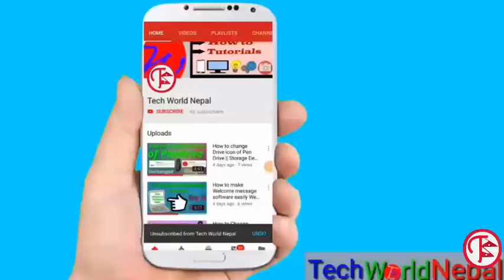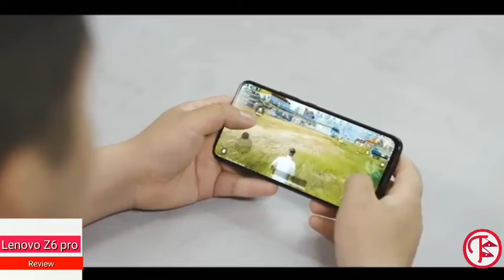Lenovo Z6 Pro Unboxing & Hands On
Z6 Pro buyers will enjoy a device that has a 4000 mAh battery and supports 27 W quick charging. It's a very solid start for the Lenovo handset. ... The Lenovo Z6 Pro has a 6.39-inch AMOLED display and is expected to come in a number of RAM/storage variants: 6 GB/64 GB, 8 GB/128 GB, 8 GB/256 GB, and 12 GB/512 GB.